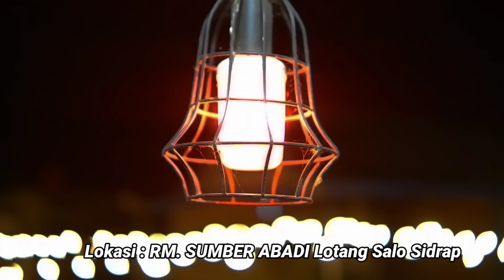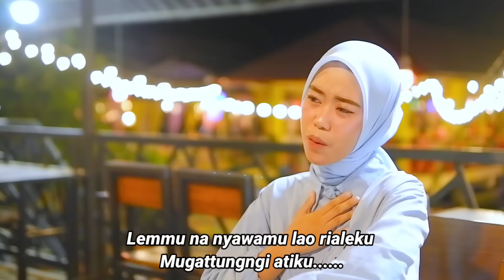ITANENG TENRI BOLO|| Cover Leony Angel|| Songwriter Ahmad Ridha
Lisensi       : Trans Digital
Publisher   : PT Swara Karya Bangsa

Judul         : Itaneng Tenri Bolo
Karya.       : Ahmad Ridha
Vocal.       : Leony Angel
Arr.            : Lackeng Lk
Suport By : RM.Sumber Abadi Palekko
                  : Amor Management